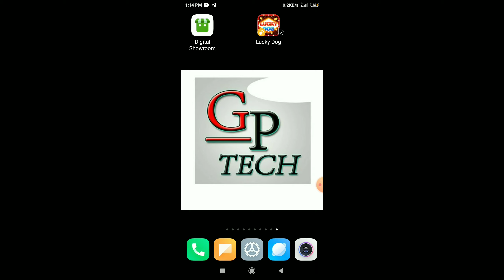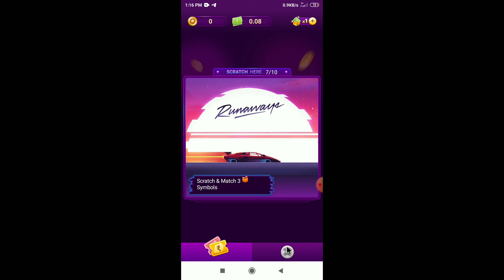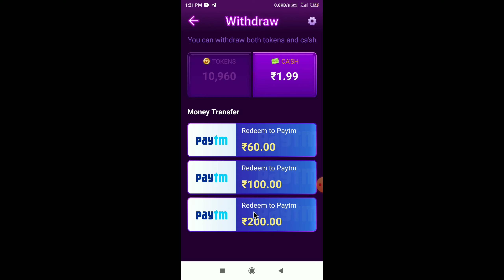😱Earn ₹100/Day ❤️ New Self Earning 😘 Application | Amazon Gift Card & Paytm Cash | Don't Miss 🔥🔥🔥